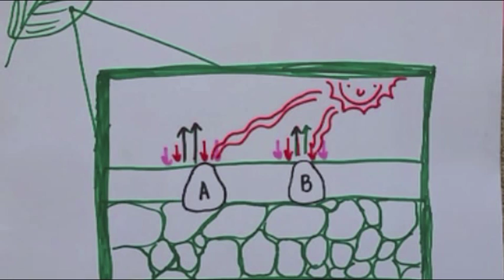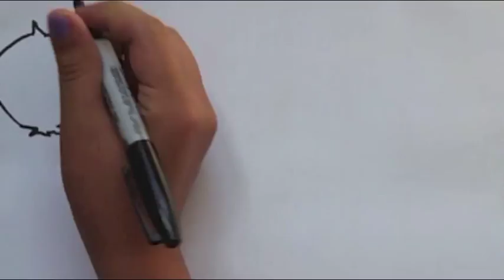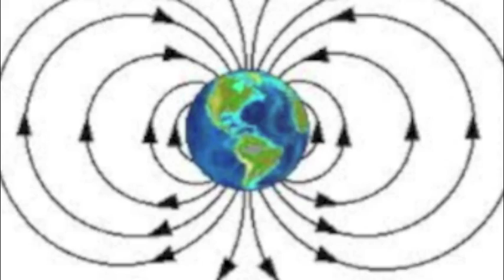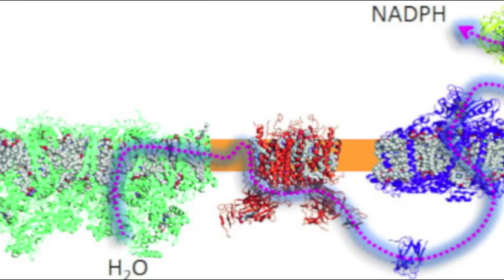Biophysics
Donni Staley and Anna Sun